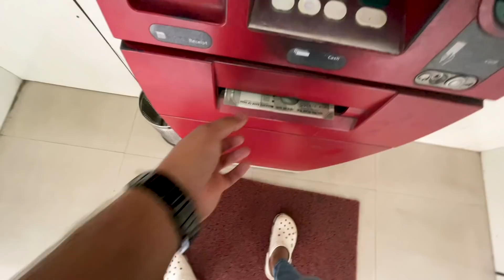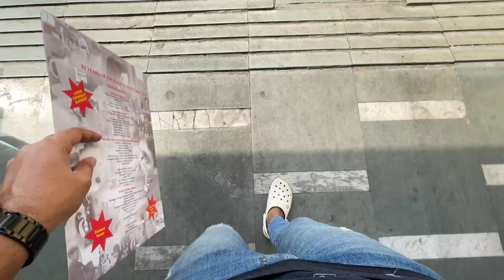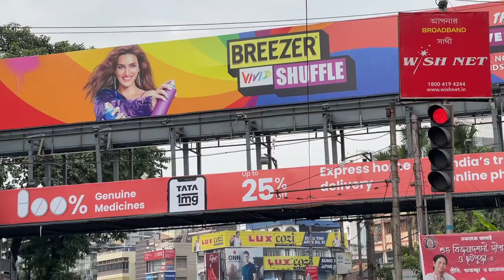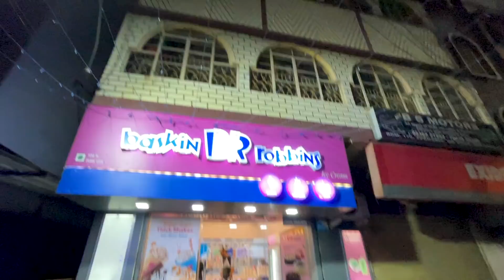Time for another Good News 😇